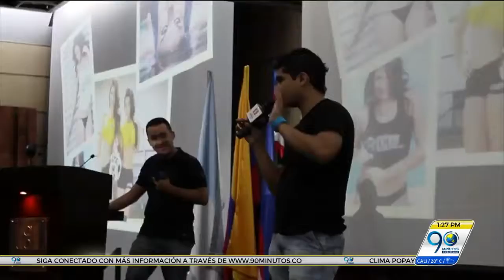Oct 5 2017 Universidad Autónoma de Occidente presenta XIII versión de ‘Hablando Sobre Publicidad’